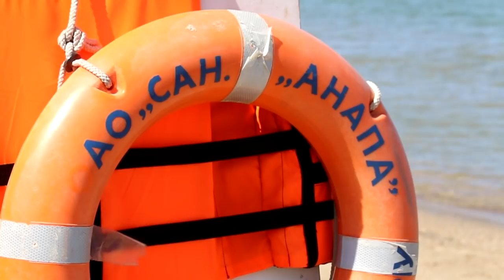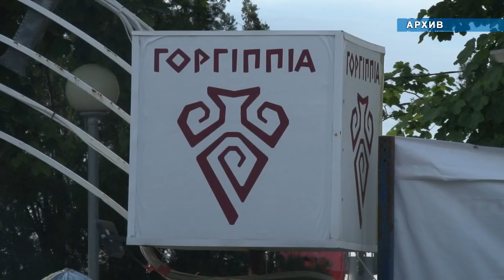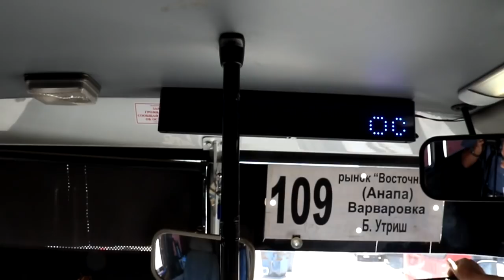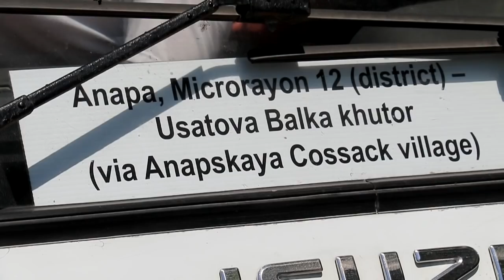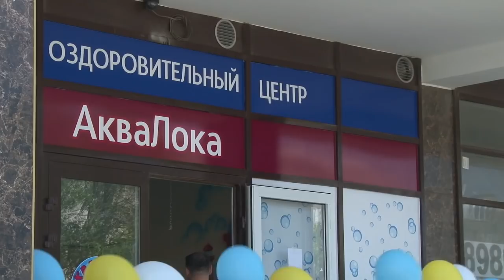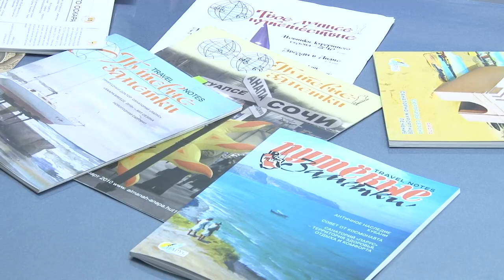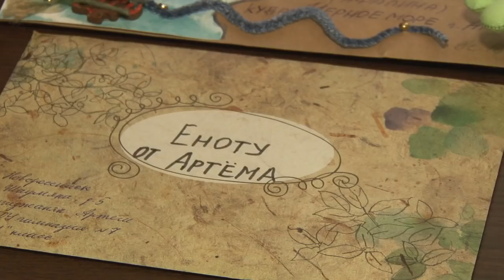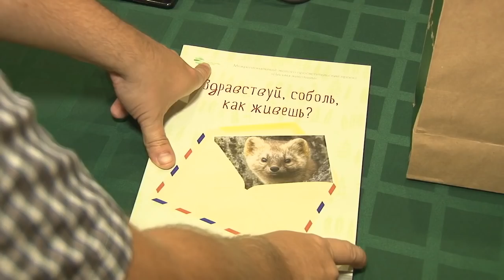Новости "Анапа Регион" от 5 июня 2018 года